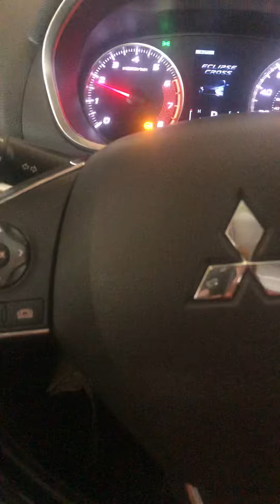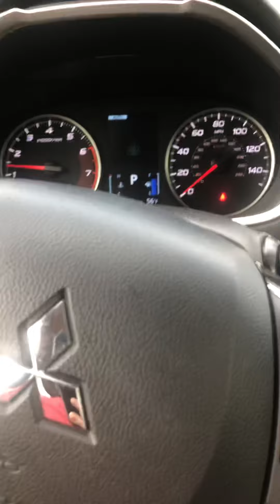Going out with my family ^-^ to go shopping